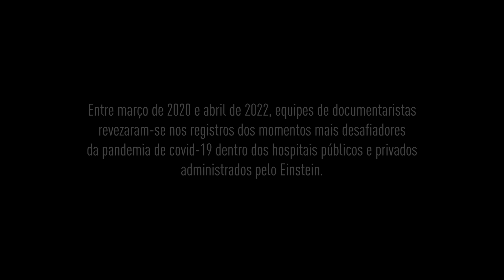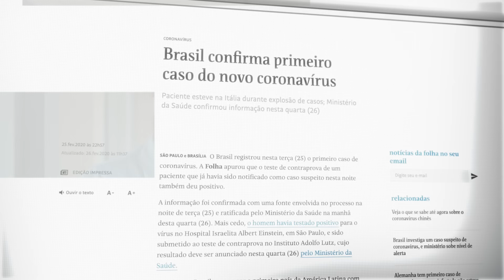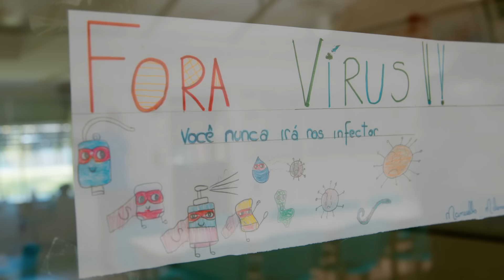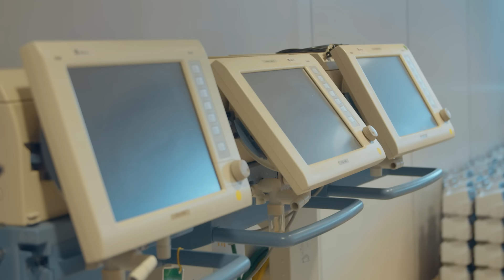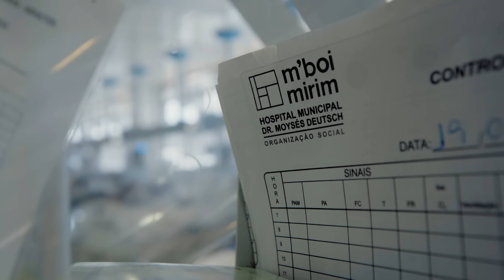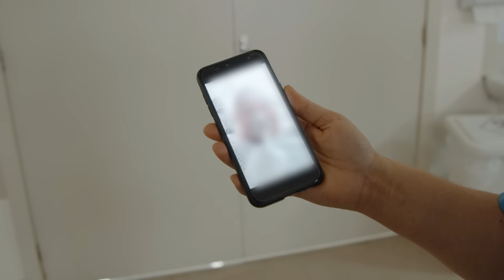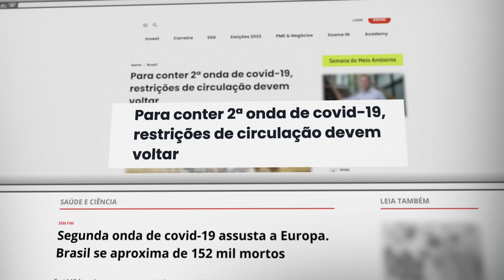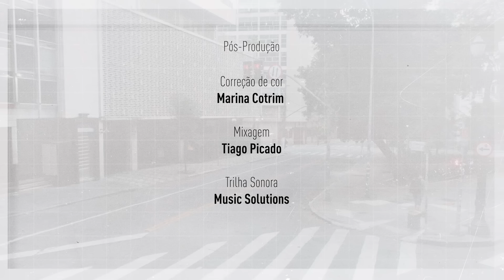Um Salto no Abismo | Retratos de Uma Pandemia | Ep.1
No primeiro episódio, acompanhamos a preparação do Einstein e seus profissionais para o enfrentamento de um vírus até então desconhecido e que se espalhou pelo mundo.

Em 5 episódios, a série documental “Retratos de Uma Pandemia: Na linha de frente do combate à COVID-19" apresenta, de forma inédita, a realidade dos corredores dos hospitais públicos e privados administrados pelo Einstein no enfrentamento ao coronavírus.

“Retratos de Uma Pandemia” é um projeto de Branded Entertainment com realização do Einstein e coprodução independente Vbrand e CineGroup.